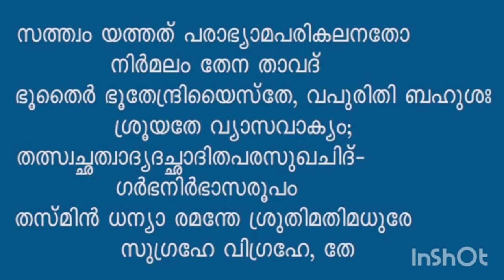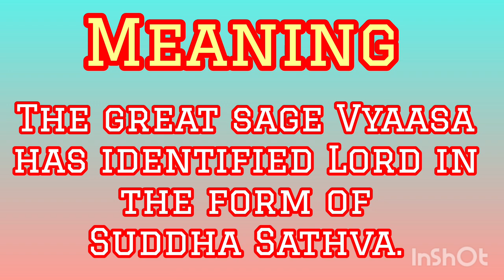നാരായണീയം ദശകം 1ശ്ലോകം 3# Narayaneeyam Dasakam 1 Slokam 3# Daily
Narayaneeyam tells the story of Lord Narayana. It consists of 1034 slokas or verses, which are divided into 100 dasakams or chapters. Each dasakam consists of 10 slokas roughly. The original Bhagavata Purana has 18,000 slokas penned by Sage Vyasa. It is believed that the work was blessed by Lord Krishna or Guruvayoorappan, who is the presiding deity of Guruvayur.

Narayaneeyam is a narration of a series of episodes from the Bhagavata Purana, especially the most pious of the lot. Vishnu’s incarnations of Vishnu are described with great piety, as Bhattathiri turns the episodes into solemn prayers and pours out his soul in total surrender before the Lord. The final dasaka, Kesadipaada Varnanam, is a top-to-toe portrayal of infant Krishna in all his glory.